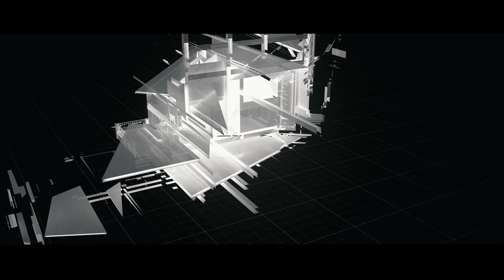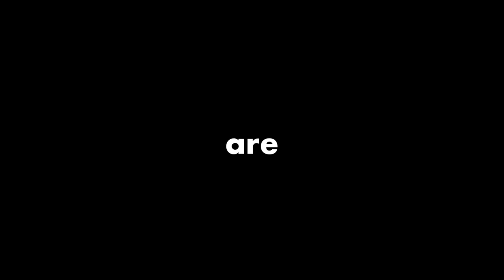[Arkema Inside] - We are innovation driven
Every day, our 20,000 employees apply their knowledge and skills to face the various challenges of our world! We give a new meaning to our materials by inventing or reinventing their design, their value and their destination!